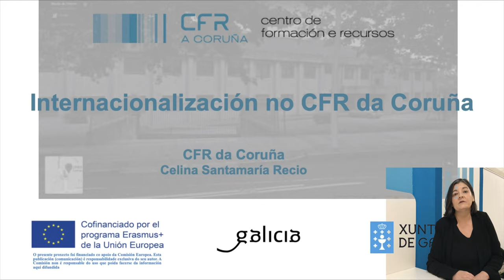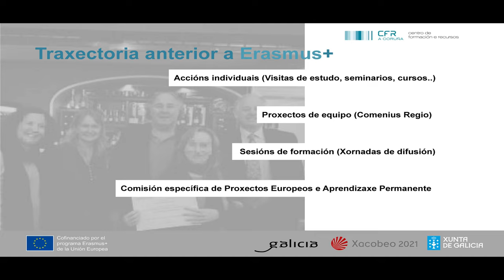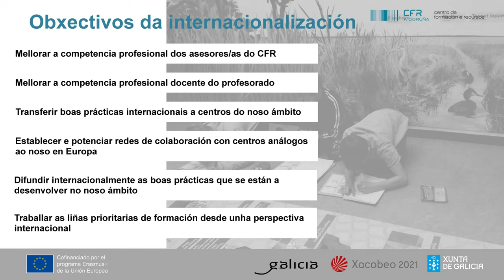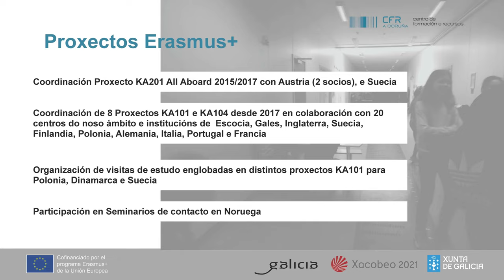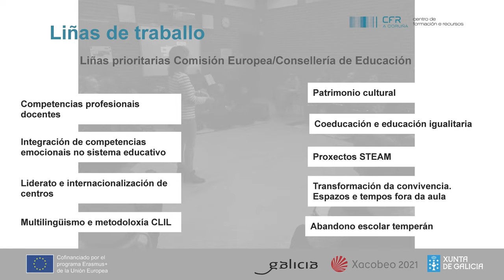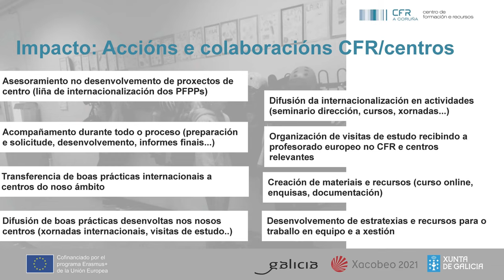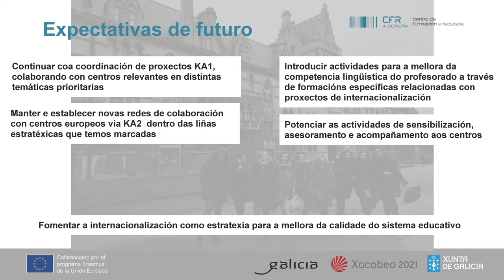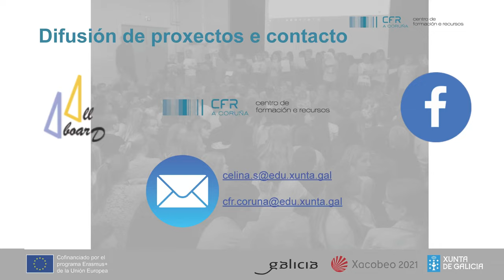Xornadas “Internacionaliza a túa escola. Erasmus+, eTwinning e outras propostas”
”A internacionalización no CFR de A Coruña” é o relatorio a cargo de Celina Santamaría Recio -CFR A Coruña-, ofrecido dentro das Xornadas “Internacionaliza a túa escola. Erasmus+, eTwinning e outras propostas”. O evento, organizado polo Centro Autonómico de Formación e Innovación de Galicia (CAFI), tivo lugar durante os días 12 e 13 de marzo de 2021 co propósito de afondar nos proxectos internacionais: Erasmus+, eTwinning, así como noutras atractivas propostas para internacionalizar os nosos centros educativos. Nel contouse coa participación de representantes do SEPIE, eTwinning, colectivos como Teachers for Future, así como con diversos centros educativos tanto galegos como internacionais.